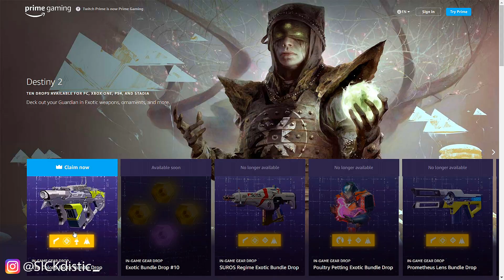FREE Destiny 2 EXOTIC LOOT - Amazon Prime loot - The Colony Exotic Bundle Drop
FREE Destiny 2 EXOTIC LOOT - Amazon Prime loot - The Colony Exotic Bundle Drop - The Colony Exotic Grenade Launcher , Sneak Attack Exotic Weapon Ornament , The Motherlode Exotic Sparrow , Grim Foxx Legendary Ship